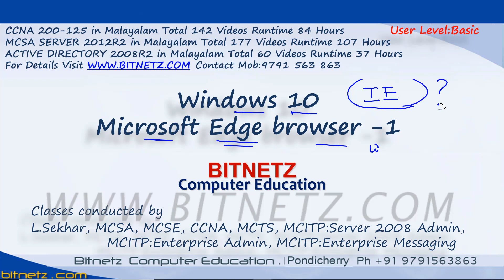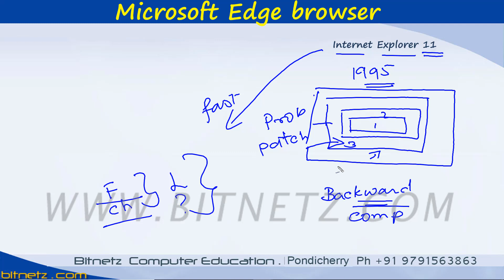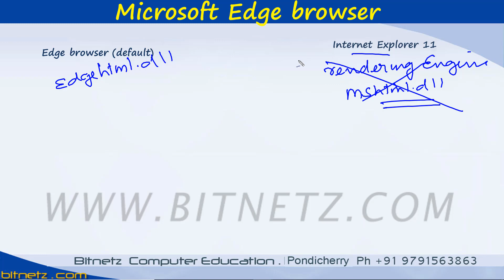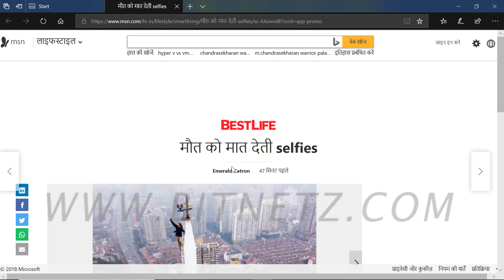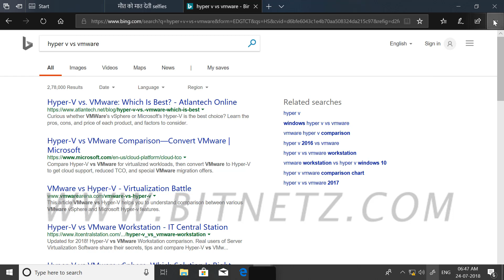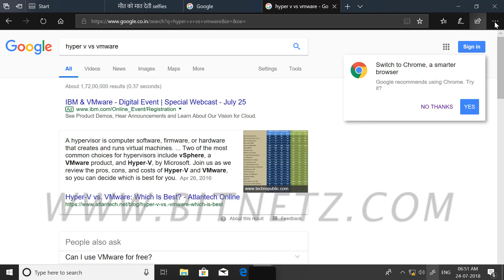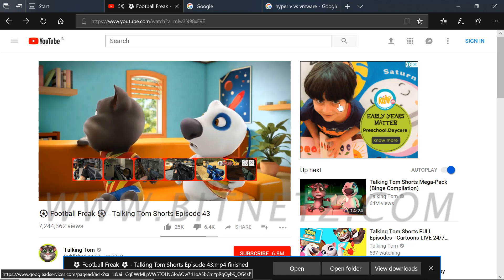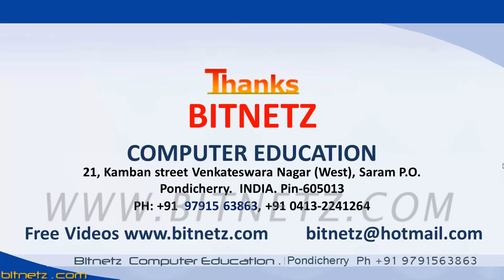069 Windows 10 Edge Browser - 1 Malayalam